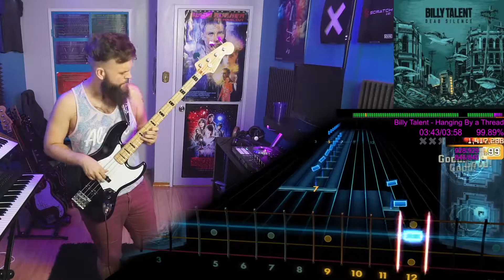Billy Talent－Hanging By a Thread｜Rocksmith Bass Tabs [E Std]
Billy Talent－Hanging By a Thread
_Dead Silence_ (2012)
*Arrangement:* Bass
*Tuning:* E Standard
*Chart By:* ShrillBear52